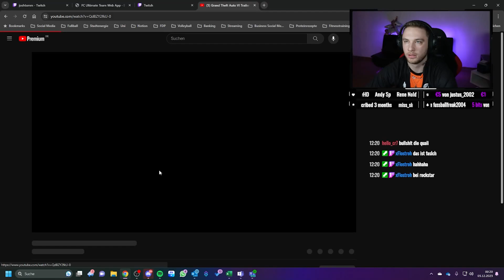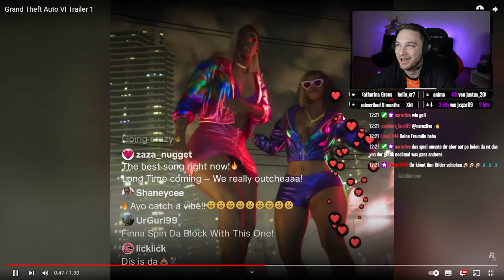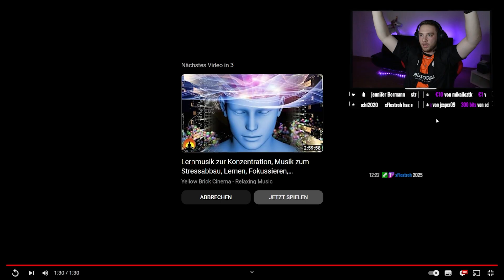Der GTA 6 TRAILER ist DA!!!🔥 Das SPIEL des JAHRES?😱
Vielen Dank fürs einschalten! Wenn euch das Video gefallen hat, lasst doch gerne ein Like und ein Abo da.